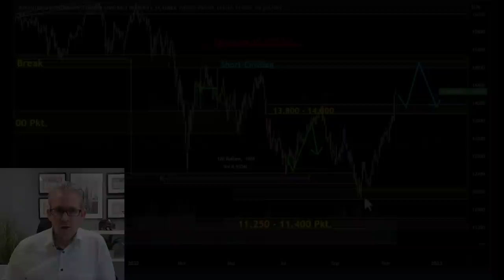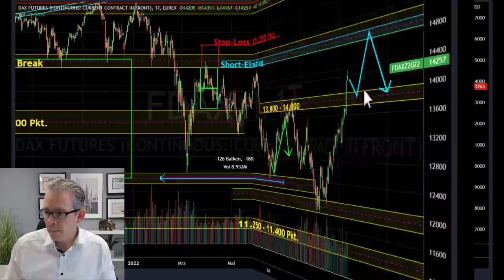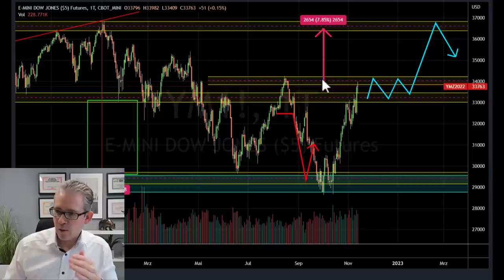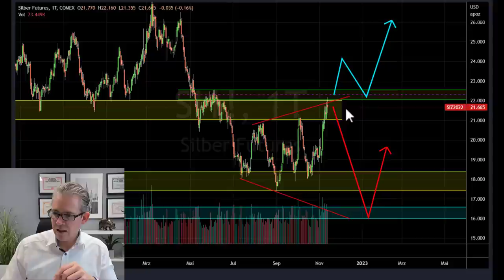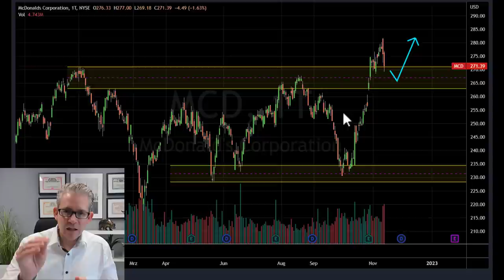Aktien: Einstieg verpasst? Sollte ich jetzt noch kaufen?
In den letzten vier Wochen sind vor allem die großen Standard-Aktien aus dem Dax und Dow Jones deutlich gestiegen. Mit diesem starken Anstieg haben wieder die wenigsten gerechnet. Schließlich fehlt der immer wieder beschworene “finale Ausverkauf” an der Börse. Und so wird es auch diesmal kommen, wie es kommen muss. Bei einigen Marktteilnehmern kommt langsam ein Gefühl der Panik auf. Die Kurse steigen und steigen, doch ich bin nicht dabei… Die Angst, etwas zu verpassen, macht sich breit.

Kaufpanik macht sich an der Börse breit

Wie wir alle wissen, sind Angst und Panik schlechte Begleiter an der Börse. Und dennoch tappen Börsianer immer wieder in die Falle. Um nicht noch mehr vom entgangenen Gewinn zu verpassen, wird noch schnell gekauft. Und das obwohl die Kurse schon deutlich gestiegen sind. Doch bevor Sie überhastet zuschlagen, halten Sie inne und überprüfen Sie Ihre Strategie.

Soll eine Aktie langfristig gehalten werden, kauft man sie im fallenden Markt

Langfristige Positionen werden gekauft, wenn der Markt fällt. Ist der eine Zug abgefahren, wartet man geduldig auf den nächsten. Schauen Sie nach rechts und links, das Aktinuniversum ist riesig. Sogar mit relativ wenig Aufwand ist es möglich, regelmäßig Top Aktien zu finden. Wie man dabei konkret vorgeht, habe ich zuletzt in einem Video auf meinem Kanal beschrieben.

So entsteht ein neuer Trend an der Börse

Es gibt nur eine Marktsituation, in der wir eine Aktie am Hoch kaufen dürfen. Und zwar dann, wenn der Kurs aus einer Seitwärtsbewegung ausbricht. Dann ist mit einem neuen Trend zu rechnen. Und wie man genau vorgeht zeige ich Ihnen am Montag den 14. November um 18:00 Uhr. Die Börse Stuttgart hat mich zu einem Webinar eingeladen, in dem ich Ihnen eine klare Anleitung an die Hand gebe.